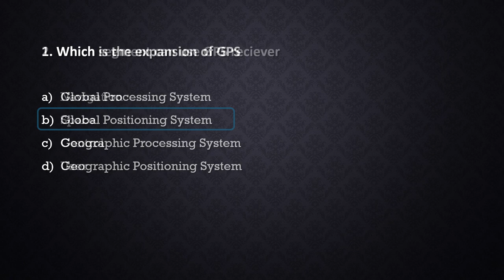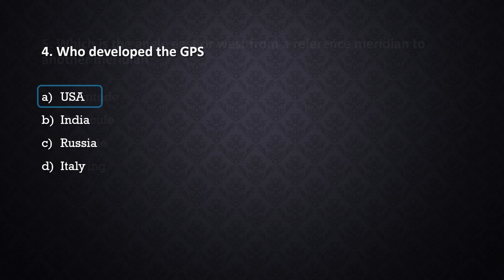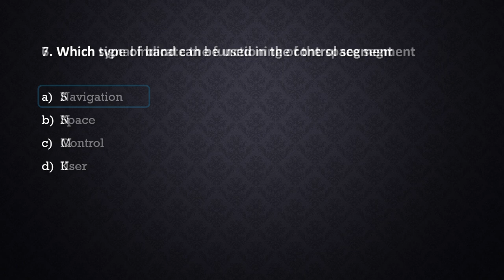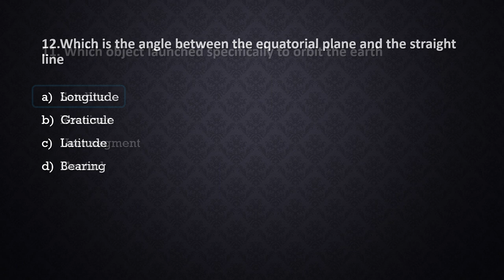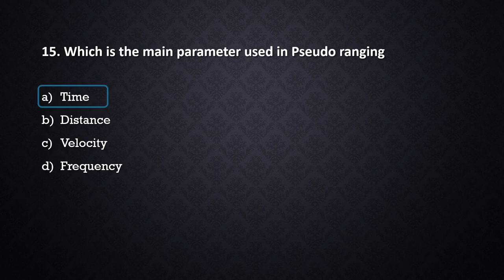GPS || SURVEYING || CIVIL ENGINEERING